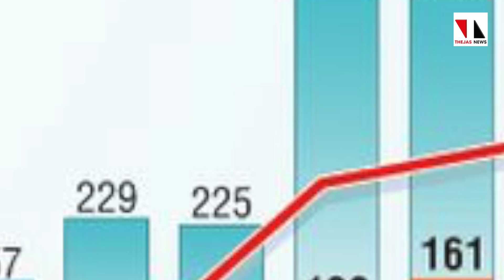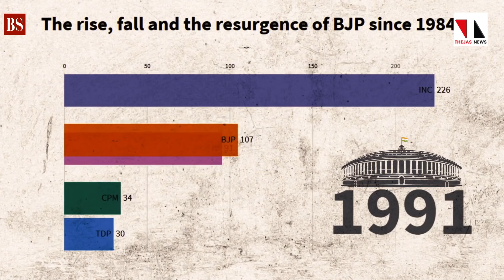ബിജെപി; നാലു പതിറ്റാണ്ടിലെ അരാഷ്ട്രീയ വളര്‍ച്ച|THEJAS NEWS